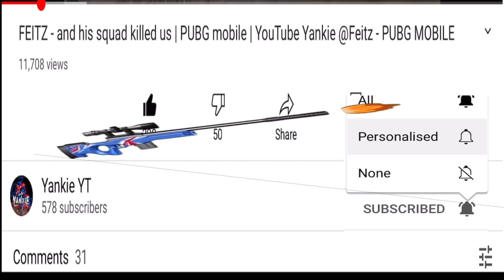COPIED FEITZ SNIPING SENSITIVITY 8x AND THIS HAPPENED | PUBG MOBILE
Yankie is a small youtuber who dreams to be a big youtuber one day because of the love of entertainment and pubg.

Either its a full gameplay or clutches, yankie is full of action.

Device : ipad mini 5 64gb xs max 256gb
Full gyroscope
Edit: lumafusion
Record : ios